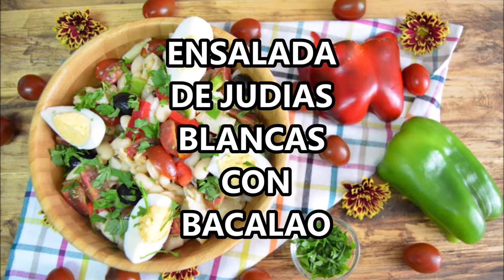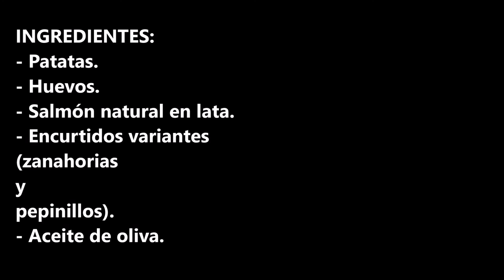ENSALADA DE PATATAS Y SALMON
Ensalada de patatas y salmón, una receta que esta hecha con muy pocos ingredientes, fácil y rápida de hacer, con mucho sabor.

INGREDIENTES:
- Patatas.
- Huevos.
- Salmón natural en lata.
- Encurtidos variantes (zanahorias y pepinillos).